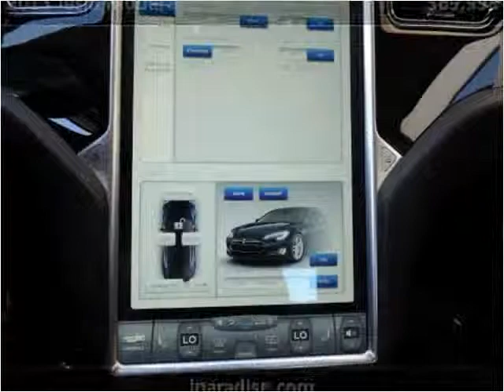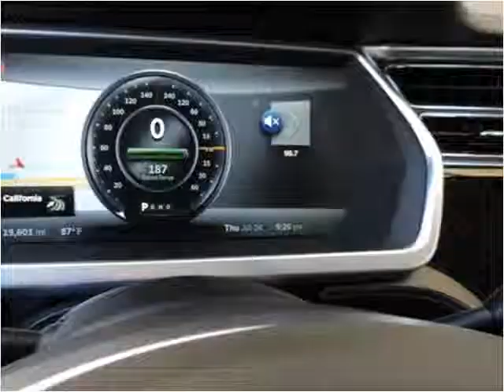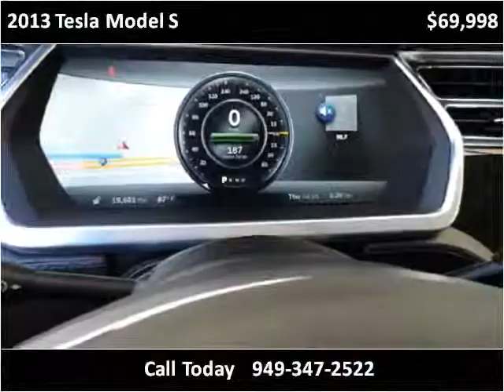2013 Tesla Model S Used Cars San Juan Capistrano CA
This 2013 Tesla Model S is available from Paradise Automotive Group.